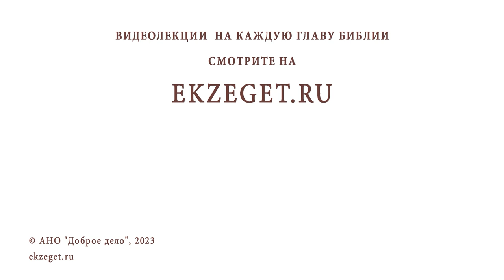ЕСТЬ ЛИ ГРЕХ В СТРЕМЛЕНИИ НРАВИТЬСЯ ОКРУЖАЮЩИМ ? Протоиерей Александр Никольский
Команда Экзегет.

В сегодняшнем видео на библейском портале Экзегет вместе с протоиереем Александром Никольским отвечаем на вопрос: "Есть ли грех в стремлении нравиться окружающим?"

🔸  Желание нравиться
🔸  Тщеславие
🔸  Любовь к окружающим